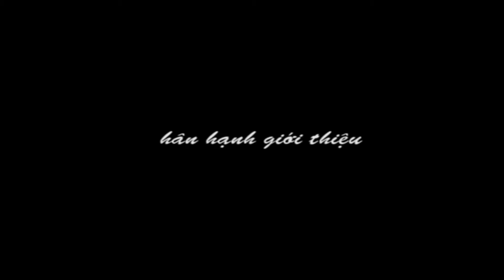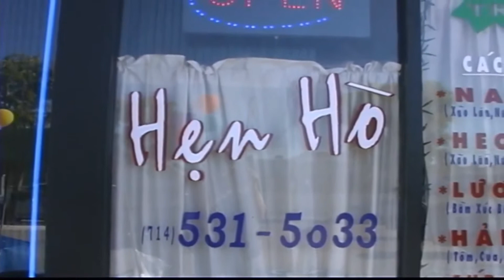DVD QUẢNG TRỊ, MÙA HÈ 1972: NGƯỜI LÍNH NĂM XƯA DVD4 1/4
MÙA HÈ ĐỎ LỬA 1972: DVD QUẢNG TRỊ, MÙA HÈ 1972: NGƯỜI LÍNH NĂM XƯA DVD4 1/4

Ðĩa số 4 sẽ đưa lại cho quý vị những hình ảnh êm đềm dịu dàng hơn với những mảnh đời khác biệt. Các chiến binh ngày nay, mỗi gia đình là 1 hoàn cảnh. Từ anh chàng không quân lãng tử cô đơn hát cho quán nhậu Tri Kỷ tại Saigon 25 năm trước, đã được NBC phát hình, ngày nay lại hát nốt lời ca ngợi tình yêu tại quán Hẹn Hò trên con phố Bolsa. Chuyện người trai võ bị trở thành phế nhân gần 40 năm qua còn nằm ở xứ Tây Ninh. Chuyện người vợ ở nuôi chồng ở Nam Cali, đến chuyện 1 nhà đoàn tụ của cựu tù cải tạo Bắc Cali. Và chuyện người lính lực lượng đặc biệt một ngày, nay đã trở thành binh nghiệp một đời. Với hạnh phúc bên đại gia đình hôm nay nhưng vẫn còn nhớ mãi thủa hoa niên, khi mới vào đời, ôm cánh dù đêm nhẩy xuống biệt khu Hải Yến. Ðã tưởng rằng một đi không trở lại…

Những nhân chứng đi vào lịch sử 4 đĩa DVD với hàng trăm người góp mặt và lên tiếng. Hình ảnh hết sức độc đáo tưởng rằng không thể nào tìm đâu được. Kèm theo những lời ca tiếng hát tô điểm cho các thước phim tài liệu hiếm quý.

Những tiếng hát chọn lọc và hết sức giới hạn được chen vào tin tức, bình luận. Tiếng hát của cô con gái ông quận trưởng Cam Lộ hay tiếng hát của cả hai thế hệ Ðông Hà.

Diễm Liên cất lời ca cho tuổi trẻ. Nguyễn đức Quang hào hùng muôn thủa. Nhật Hạ thương về miền Trung. Khánh Ly xúc động với mối ân tình dành cho người chiến binh mũ xanh Thủy quân lục chiến, một thời trên Phá Tam Giang. Phương Hồng Quế kể lại kỷ niệm hát trong hầm hành quân tiền tuyến. Có cả Thanh Lan, Như Quỳnh, Nguyên Nhu, nhưng đây không phải là DVD thuần túy văn nghệ. Có tiếng đạn bom vang dội nhưng không phải là DVD thuần túy chiến tranh. Có ý kiến bình luận nhưng không phải là DVD chính trị.

Ðây chính là 1 DVD của tâm tình lịch sử.

Câu chuyện Quảng Trị trong DVD này là câu chuyện của toàn thể miền Nam. Trận hỏa tuyến điển hình tại Quảng Trị đã hy sinh 50 ngàn chiến binh cả 2 bên từ tháng 4 đến tháng 9-1972. Hà nội tập trung toàn thể nhân lực nông thôn và thành thị miền Bắc từ 1971 để đưa vào chiến trường mùa hè 72. Có cả những đứa bé 15 và 16 tuổi vác cây súng dài hơn người. Sau 81 ngày chống cự, những chú lính trẻ sống sót đầu hàng đã gọi người sỹ quan cộng hòa gốc Hà nội là ông và xưng là cháu. Ông Hà Nội di cư bèn nghĩ rằng, không biết thằng nào ở ngoài Bắc đã sui cháu vào đây để giết ông.

Với 4 đĩa DVD trải dài qua 4 đề tài, chúng tôi đã mời được sự tham dự của rất nhiều nhân chứng thuộc đủ mọi thành phần mà kết quả chính nhà thực hiện bộ phim cũng phải ngạc nhiên. Có tất cả hình ảnh tiêu biểu của mọi binh chủng tham gia trận chiến tại quân khu I vào mùa hè 72. Dù, TQLC, pháo binh, thiết giáp, biệt động quân, bộ binh, địa phương quân, xây dựng nông thôn… Hình ảnh 3 vị tư lệnh lữ đoàn nguyên là sinh viên sỹ quan cùng đại đội trong trường Ðà Lạt 1954, mười tám năm sau gặp nhau trên một mặt trận. Vai trò của thiết giáp binh với đại tá mũ đen về làm tỉnh trưởng Quảng Trị trên đống gạch vụn.

Những sĩ quan cấp úy can trường của nhẩy dù tiến quân dọc đường số 1 từ Mỹ Chánh lên Thạch Hãn.

Những đại đội trưởng anh hùng của TQLC đã chỉ huy binh sĩ tiến vào cắm cờ trên cổ thành. Những đơn vị trưởng không chịu đầu hàng tại căn cứ Carroll. Tuy nhiên, DVD Quảng Trị không phải thuần túy là một ký sự quân sự. Ðây là thiên bút ký về một vùng đất đặc biệt với khí hậu khắc nghiệt nhưng rất nặng tình tự dân tộc. Chúng ta sẽ khám phá sao vùng đất đau khổ như vậy mà đã có quá nhiều tài hoa lỗi lạc. Sau cùng, DVD này sẽ là một tác phẩm dựa vào câu chuyện năm 72 để làm cho kỷ niệm Quảng Trị hồi sinh từ nơi xa xôi vạn dặm.

Xin liên lạc về văn phòng IRCC, Inc.địa chỉ: 1445 Koll Circle, #110 San Jose, CA. 95112. Payable to IRCC